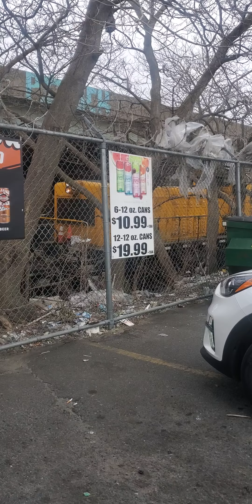my little man got a horn show from this switcher picking up a few tankers on aramingo Ave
switcher gave little man a horn show